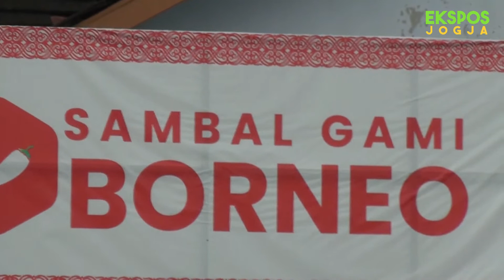SENSASI MENIKMATI SAMBAL GAMI BORNEO DI ATAS COBEK PANAS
Hujan-hujan seperti ini, memang cocok menikmati makanan panas yang disajikan dengan sambal. apalagi, sambal itu adalah sambal gami, khas bontang, kalimantan timur, seperti disajikan di warung sambal gami borneo, di jalan sidomukti, tiyosan, condongcatur, depok, sleman, daerah istimewa Yogyakarta.

Berbeda dengan sambal lainnya, sambal gami ini dibuat dengan bahan yang lebih banyak, sehingga, menawarkan sensasi rasa yang lebih nikmat. Seperti, cabai rawit merah, cabai keriting merah, bawang merah, tomat, terasi, gula pasir, dan minyak goreng. Selain itu, penyajiannya juga tergolong unik, yaitu, langsung di atas cobek panas.

Tidak hanya udang seperti di daerah asalnya, di warung ini, pengunjung bisa menikmati sajian sambal gami dengan berbagai pilihan lauk. Seperti, ayam, ikan gurame, cumi-cumi dan sebagainya. Untuk pedasnya, anda tidak perlu kuwatir, karena, bisa memesan sesuai level yang diinginkan.

Dijual dengan kisaran harga 18 ribu rupiah hingga 40 ribu rupiah per porsi, mereka mengaku bisa laku tak kurang dari 200 hingga 300 porsi per hari dengan menghabiskan 100 kilogram tomat, 25 hingga 35 kilogram cabai,  serta lebih dari 50 kilogram ayam, gurami, dan cumi-cumi.  Tak ayal, meski baru dibuka akhir oktober lalu, omset penjualan mereka sudah bisa mencapai puluhan juta rupiah per hari.